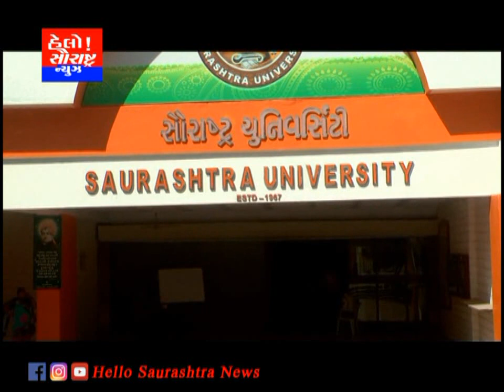યુનિવર્સિટી સેનેટની ચૂંટણીમાં ઓનલાઈન મતદાર નોંધણી ની છૂટ અપાઇ